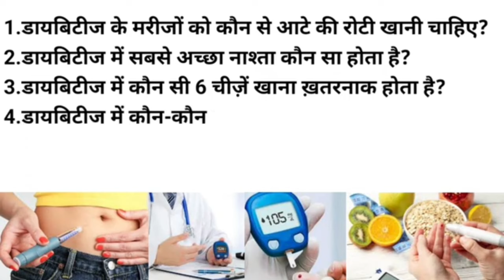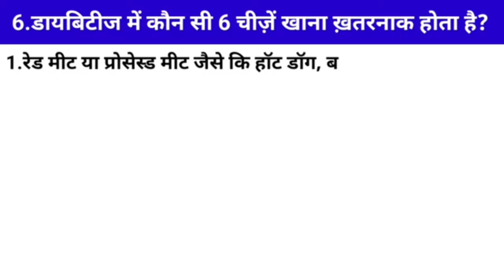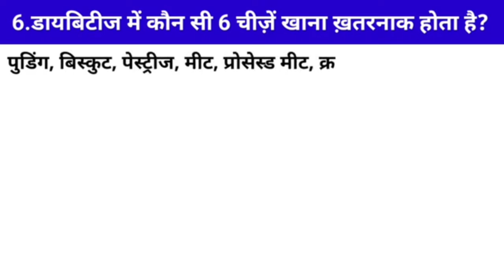How To Control Diabetes | Type 1 Or Type 2 Diabetes | Reverse Diabetes | Pre Diabetes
How To Control Diabetes, Type 1 Or Type 2 Diabetes, Reverse Diabetes, Pre Diabetes, Pumpkin Seeds For Diabetes, Flaxseeds For Diabetes, Fenugreek Seeds For Diabetes, Carom Seeds For Diabetes, Basil Seeds For Diabetes, Fruit Juices To Avoid In Diabetes, Avoid Pineapple Juice In Diabetes, Avoid Mango Juice In Diabetes, Avoid Orange Juice In Diabetes, Avoid Cherry Juice In Diabetes, Avoid Sugarcane Juice In Diabetes, Which flour roti should diabetic patients eat?, Which is the best breakfast for diabetes?, Which 6 things are dangerous to eat in diabetes?, Which seeds should be consumed in diabetes?, Can diabetic patients consume milk?, Which fruit juices should diabetic patients not drink?

1.Wellbeing Tips
2.Healthy body tips in hindi
3.Best health tips in hindi
4.Health tips for adults
5.Simple health tips for everyday living
6.Health tips in hindi
7.Ways to stay healthy
8.Top 10 health and fitness tips
9.Tips to stay fit
10.Tips for good health and fitness
11.Health tips of the day
12.Health and wellness tips
13.Food for strong bones and muscles
14.Food for strong bones and joints

15.Good eating habits

16.Healthy alternatives

17.Eat healthy stay healthy
18.Eating habits
19.Top 10 health and fitness tips
20.Tips for good health and fitness
21.Fitness tips in hindi

22.Home weight loss tips in hindi
23.Fitness advice
24.Health fitness tips
25.Affordable health care
26.Health care plans
27.Healthy eating lifestyle
28.Healthy food healthy life
29.Healthy happy life
30.Healthy lifestyle for teens
31.Important of a healthy lifestyle
32.Healthy habits food
33.Diet Tips
34.Diet Plan
35.Regular Diet Plan
36.Weight Loss Diet
37.Weight Loss Diet Plan
38.Semi Vegetarian Diet